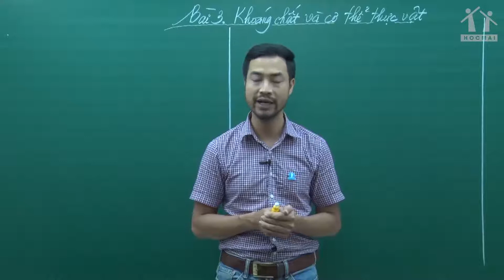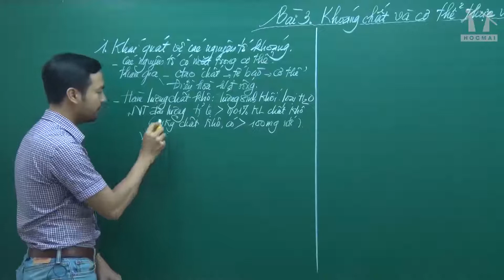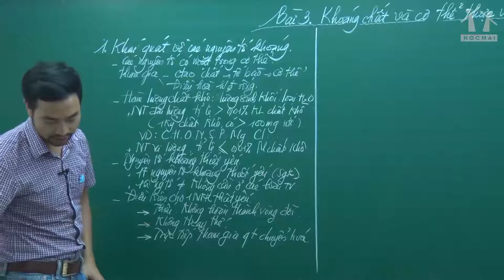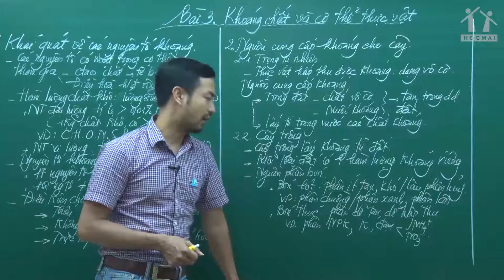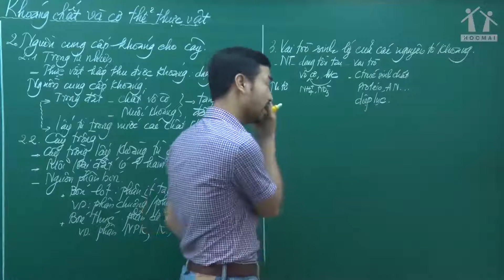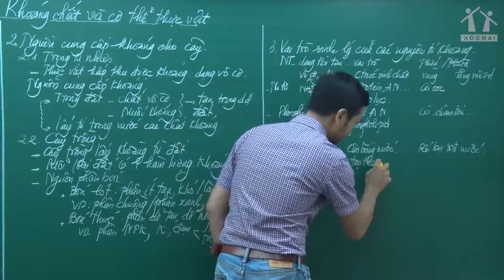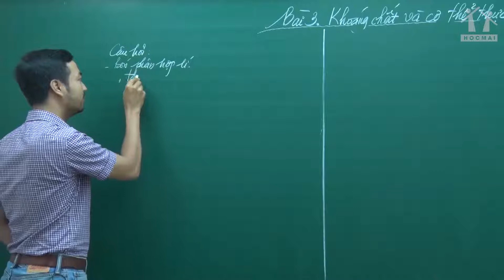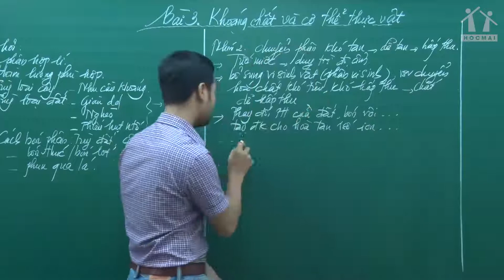Bài giảng Khoáng chất và cơ thể - Lớp 11- Thầy Nguyễn Thành Công _ Khóa Học Tốt 11 2021